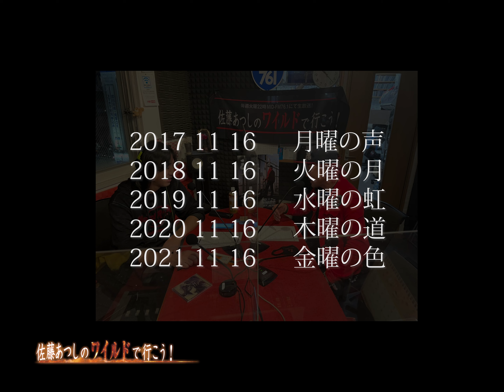佐藤あつしのワイルドで行こう！#237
魔女っ鼻104さんがお仕事の都合でお休み。。。

１週目としては珍しくゲストさんの登場です！
下島右己さん　NEWアルバムリリース直前トークが満載！